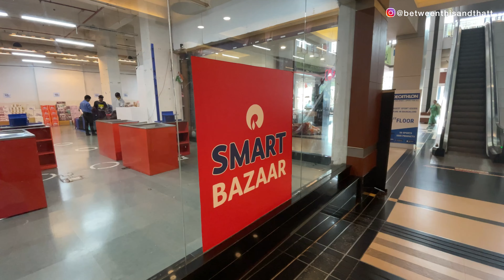Reliance store Smart Bazaar launch event at Bharat Mall Mangalore